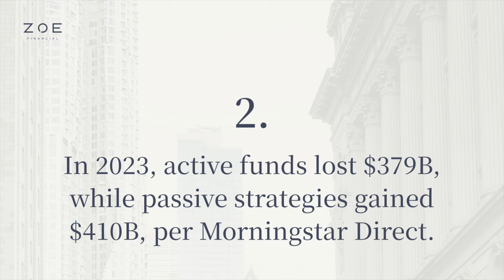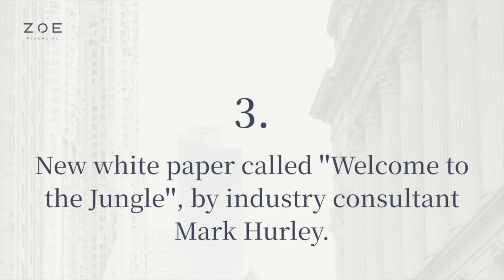Zoe Financial | Wealth Management Digest, December 12, 2023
Welcome to our weekly series: The Wealth Management Digest, featuring our Founder & CEO, Andres Garcia-Amaya, CFA. Exclusive content for RIAs and important industry updates, delivered to your inbox weekly!

Zoe's meticulously curated network includes fiduciaries, financial advisors, and financial planners.

Transcript: Welcome to this week's Wealth Management Digest.

We have three topics to cover, so let's get started.

1. We have Vanguard disclose to the SEC that it will end this plan to market RIA services to American Express card holders. When this announcement came up about two and a half years ago, it was a big deal. These are two huge players doing a partnership. The fact that it ended we have yet to learn a lot of details since it was just a disclosure to the SEC. So we'll have to wait and see what Vanguard & American Express have to tell us separately.

2. We have data from Morningstar Direct show that active funds and ETFs shed about $379B in outflows this year, while passive strategies took in $410B. It's pretty crazy how some trends could go on for decades. That's the case between passive and active. The move towards passive continues and is one of those things I don't see why it would stop anytime soon. It's crazy, considering how big the passive market is now versus a decade ago.

3. We have a new white paper called "Welcome to the Jungle," written by industry consultant Mark Hurley. Definitely worth a read. Fairly comprehensive. Some of its predictions are, call it not industry standard, some are. A couple of things worth mentioning when I read through it is a pretty consensus view here: the industry will become more competitive in the RIA space as there will be further consolidation. It also predicts that larger firms will institutionalize their process and have operators run the show rather than advisors who became CEOs but didn't kind of like scale to become operators. I think that's fairly expected as the industry continues to become kind of more sophisticated. It does not mean that there won't be niche players, but those niche players will have to be a lot more sophisticated & differentiated to sustain margins. One of the things that he mentions that I think is a really interesting way of looking at the space, is looking at asset management and saying, "What can we learn from the asset management industry?" which is roughly, call it 10-15 years ahead when it comes to the level of consolidation, scale, and sophistication, to see what we could make apples to apples comparison to what might happen next for the wealth management industry. And I do think that that idea, where you have highly consolidated scale players and then more niche players that are highly differentiated, is something we've seen in asset management and likely will be something we'll see in wealth management. It also mentions that talent will be in greater demand, harder to come, and more expensive. 100% I agree with that. The industry, for all intended purposes, was a cottage industry, and it's becoming more sophisticated. The advice will continue to evolve, and the standard of becoming an advisor will get higher on what service we provide. It makes sense that it's going to get harder to find great talent, and it's going to get more expensive. That is something that I totally agree with. Well, that is it for this week. Talk to you next week.